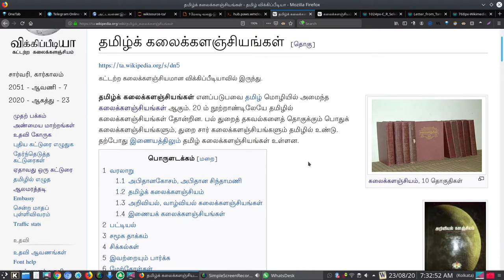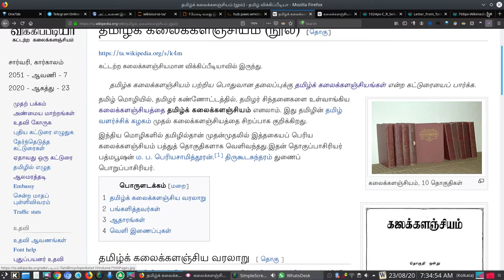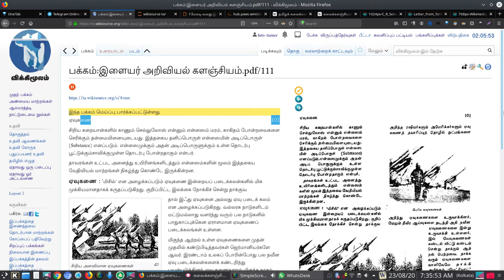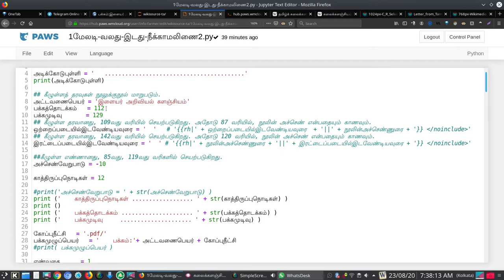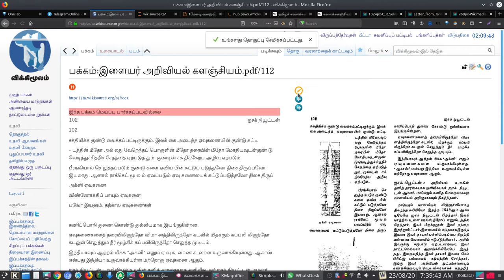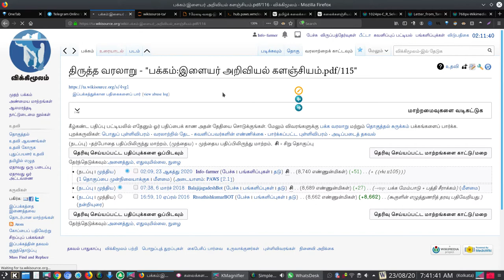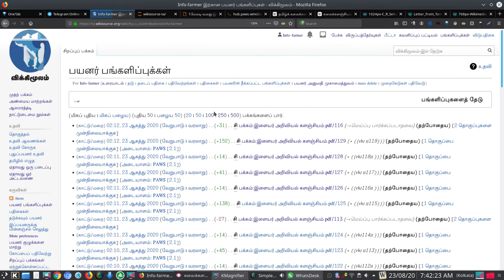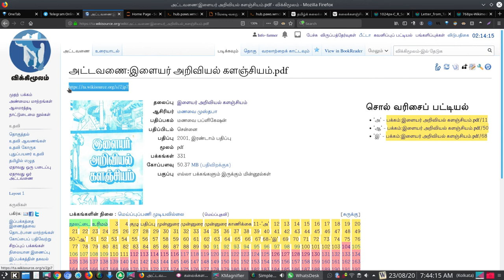wikimedia Tamil encyclopedia books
விக்கிமூலத்தில் கலைக்களஞ்சியம்  தொடர்பான பணிகள் தொடங்கப்பட உள்ளன. அதில் நீங்களும் கலந்து கொண்டு பின்னூட்டம் அளியுங்கள். இதில் முதல்வரியான மேலடியில் நீங்கள் எப்படி பங்கு கொள்ளலாம் என இந்தப் பதிவு விளக்குகிறது.